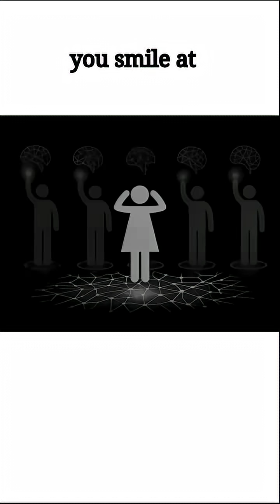What is Mirror Touch Synesthesia: The Feeling of Others’ Pain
Have you ever felt pain just by watching someone else get hurt? 😱
This rare condition is called Mirror Touch Synesthesia (MTS) — a psychological and neurological phenomenon where people literally feel the pain or touch of others just by observing them.

In this short, powerful video, we explain the science behind mirror touch, the role of mirror neurons, and how extreme empathy can cause real physical sensations in those affected.

Discover the truth about mirror touch synesthesia symptoms, how it differs from regular empathy, and why some people feel real physical pain by watching others.

If you're curious about neuroscience, psychological disorders, brain science, or extreme empathy, this video is for you!